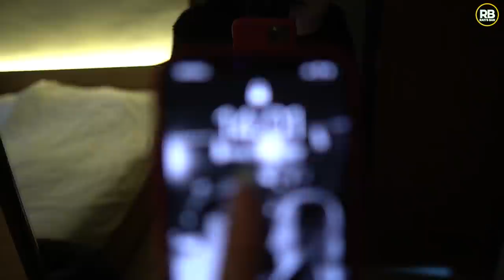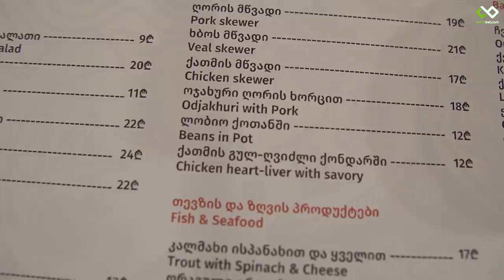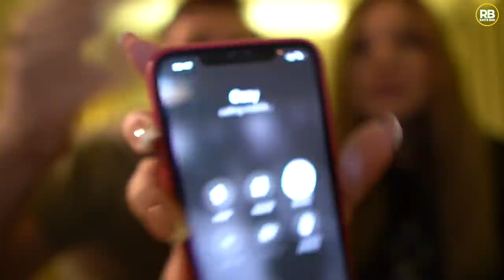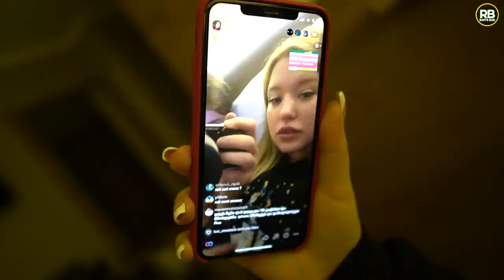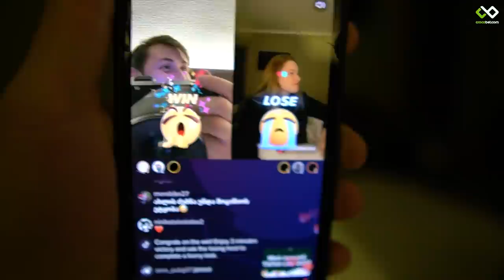შეყვარებული და იუთუბერების PRANK | მთვრალი VLOG | Rati's Bar / რატის ბარი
📌 Anaseuli Otka • ანასეული ოტკა
☣️ ‼️ გაფრთხილება !!!  ☣️
Rati' Bar - ის ვიდეოს ან მონაკვეთის შეთანხმების გარეშე ატვირთვა სხვა ნებისმიერ Youtube არხზე  დაუშვებელია.
დაუკითხავად ატვირთვის შემთხვევაში მოხდება
ვიდეოს მონაკვეთის
ატვირთვა დასაშვებია Facebook-ზე, Instagram-ზე და Tiktok-ზე.

❂ ამ არხზე შეხვდებით:
• შემეცნებით ვიდეოებს ბარის სფეროში
• კოქტეილის დამზადებას და დაგემოვნებას ცნობილ ადამიანებთან ერთად
• სახალისო თამაშებს სტუმრის მონაწილეობით
• ყოველ ვიდეოში ახალ გათამაშებას